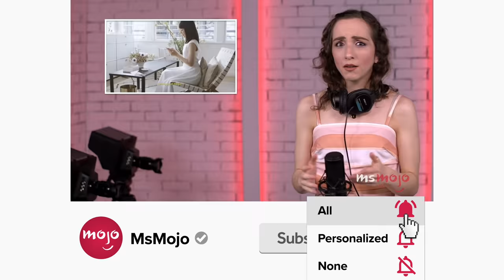Top 10 Worst Movie Kisses EVER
These movie kisses were so bad that we needed mouthwash. For this list, we’ll be looking at big screen smooches that just weren’t very good. Our countdown includes "Cry-Baby," "Jurassic World," "Love Actually," and more! Which movie kiss do YOU think is the WORST?